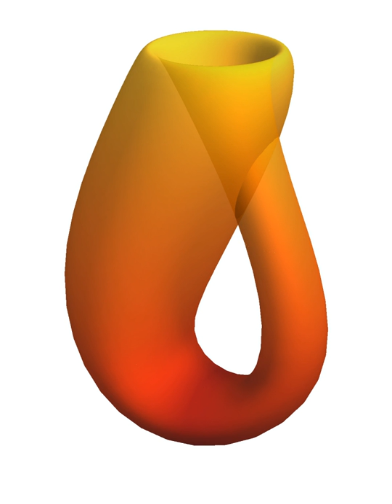Topological spaces | Wikipedia audio article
00:01:12 1 History
00:04:36 2 Definition
00:05:15 2.1 Definition via neighbourhoods
00:08:06 2.2 Definition via open sets
00:08:59 2.2.1 Examples
00:09:09 2.3 Definition via closed sets
00:09:38 2.4 Other definitions
00:10:07 3 Comparison of topologies
00:10:33 4 Continuous functions
00:10:58 5 Examples of topological spaces
00:11:58 5.1 Metric spaces
00:12:57 5.2 Proximity spaces
00:14:22 5.3 Uniform spaces
00:14:41 5.4 Function spaces
00:14:53 5.5 Cauchy spaces
00:16:30 5.6 Convergence spaces
00:16:42 5.7 Grothendieck sites
00:17:53 5.8 Other spaces
00:19:41 6 Topological constructions
00:19:58 7 Classification of topological spaces
00:20:16 8 Topological spaces with algebraic structure
00:20:34 9 Topological spaces with order structure
00:20:57 10 See also
00:21:14 11 Notes
00:21:40 12 References
00:24:58 13 External links
00:25:16 Topological constructions
00:28:19 Classification of topological spaces
00:29:15 Topological spaces with algebraic structure
00:30:07 Topological spaces with order structure
00:30:44 See also

- Socrates

SUMMARY
In topology and related branches of mathematics, a topological space may be defined as a set of points, along with a set of neighbourhoods for each point, satisfying a set of axioms relating points and neighbourhoods. The definition of a topological space relies only upon set theory and is the most general notion of a mathematical space that allows for the definition of concepts such as continuity, connectedness, and convergence. Other spaces, such as manifolds and metric spaces, are specializations of topological spaces with extra structures or constraints. Being so general, topological spaces are a central unifying notion and appear in virtually every branch of modern mathematics. The branch of mathematics that studies topological spaces in their own right is called point-set topology or general topology.